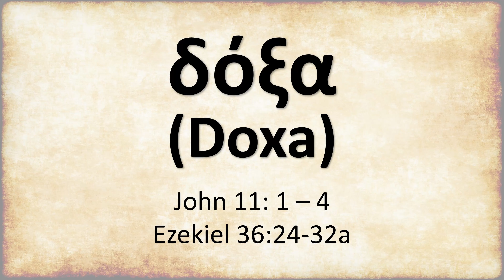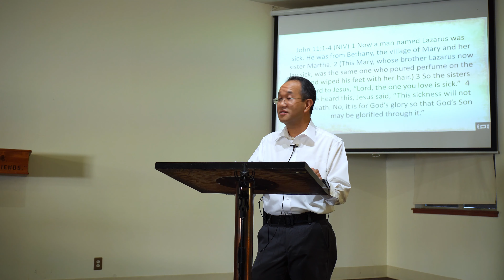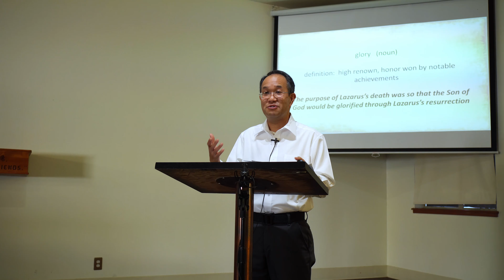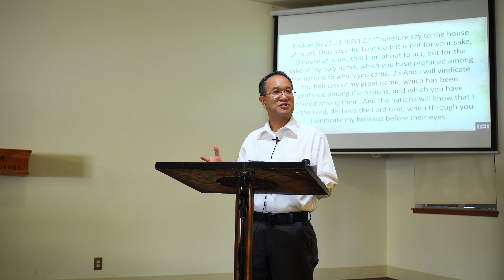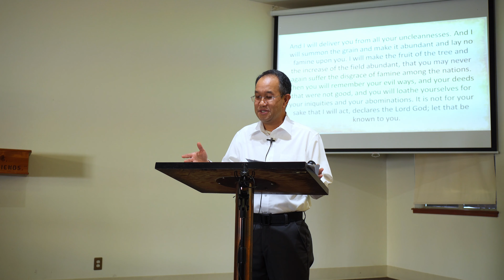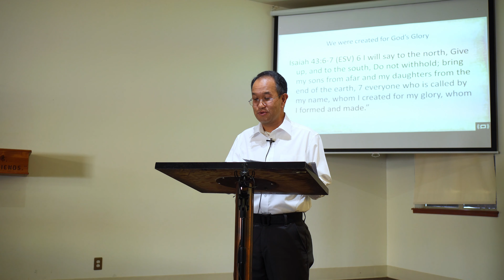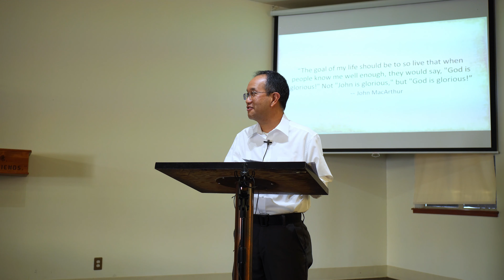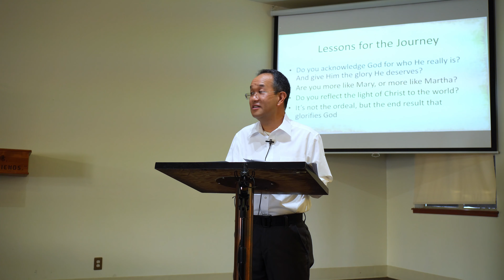Doxa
The question always comes up: Why does God do what he does? Why does God perform miracles in the lives of some people and not others. In this lesson we look at God’s reason … Glory.